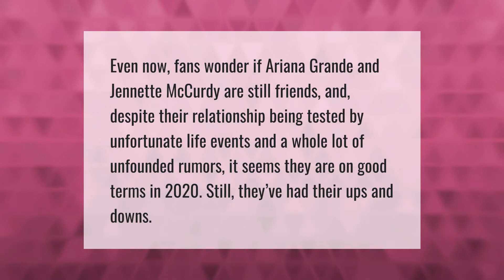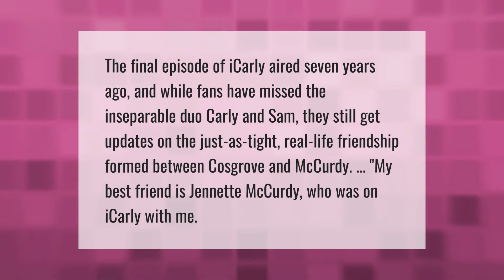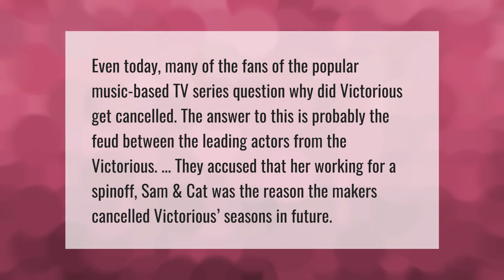Are Jennette and Ariana still friends 2020?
00:00 - Are Jennette and Ariana still friends 2020?
00:38 - Are Sam and Carly friends in real life?
01:08 - Who is Jennette McCurdy dating 2020?
01:40 - Why was victorious Cancelled?

Laura S. Harris (2021, March 30.) Are Jennette and Ariana still friends 2020?
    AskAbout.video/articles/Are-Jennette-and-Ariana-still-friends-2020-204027